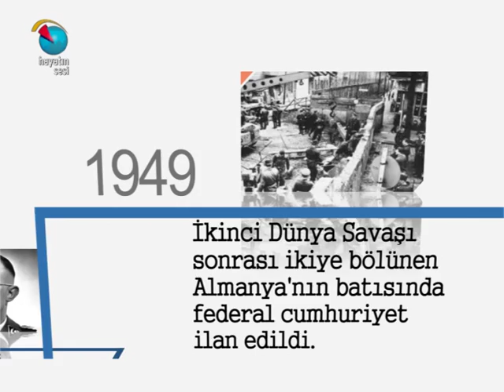Tarihte Bugün - 23 Mayıs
23 Mayıs'ta tarihte neler olmuştu?